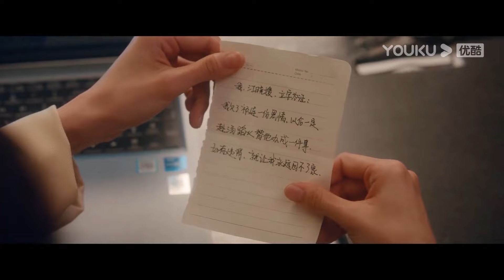ENGSUB 😽祁连江晓媛疯狂秀恩爱！江晓媛体内芯片现无法取出？ |【脱轨 Derailment】| 刘浩存/林一 | 爱情 剧情 | 优酷 YOUKU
★以下地区观看正片请移步优酷国际版APP：泰国、印度尼西亚、越南、马来西亚、新加坡、菲律宾、中国香港、中国澳门、中国台湾、日本、韩国 。欢迎下载优酷国际版APP，不管您所处何地都能享受《脱轨》全集多语种字幕噢，加入优酷国际版APP会员，更能抢先观看更多会员集数！

★APP会员更新时间：12月25日起周一、周三、周五每天更新2集，周二、周四每天更新1集
★非会员更新时间：12月25日起周一至周五每天更新1集
★主演：刘浩存/林一/黄圣池/范诗然/王喳喳/完颜洛绒/李添诺/刘孜/迟蓬
★集数：30集

00:00 The International Website youku.tv is now available!
02:00 Download YOUKU International APP to get early access to the full show